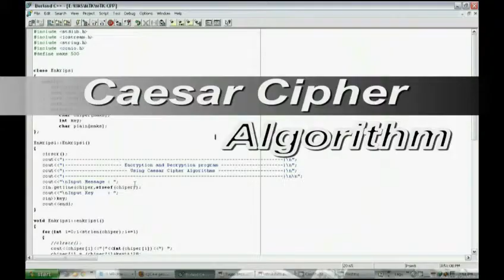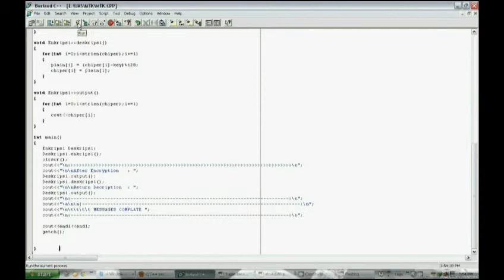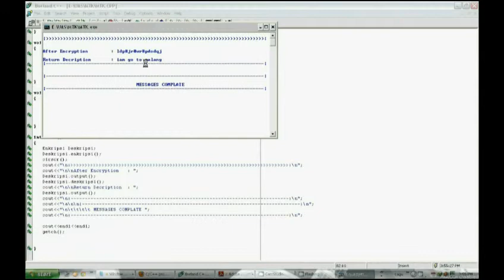Encryption and Descryption using Caesar Cipher Algoritms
Tugas akhir untuk memenuhi matakuliah matematika diskrit
oleh :
Muhammad Nur Baitul Anshor
Mochammad Abdul Wachid
S1 Pendidikan Teknik Informatika UM